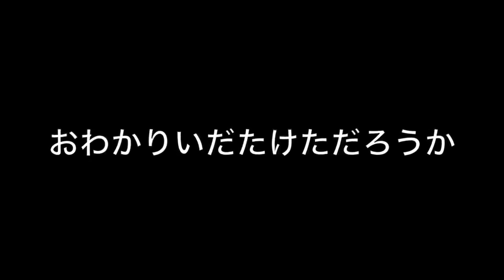破壊神ふぉい無双【vsマホト軍団編】